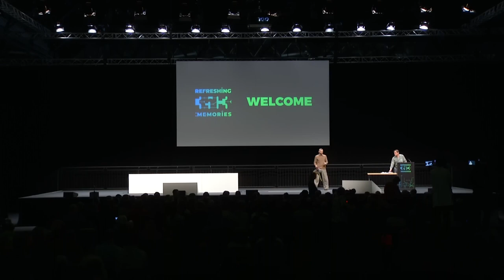35C3 - The Precariat: A Disruptive Class for Disruptive Times. - deutsche Übersetzung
Why and How the Precariat will define the Global Transformation to save our planet.

The combination of the ongoing technological revolution, globalisation and what are usually called 'neo-liberal' economic policies has generated a global system of rentier capitalism in which property rights have supplanted free market principles and in which a new global class structure has taken shape. The 20th century income distribution system has broken down irretrievably, and a new mass class, the precariat has been growing dramatically fast in every part of the world. What are the deeper reasons for these developments? How does an ecologically sustainable strategy look like? Is it possible to restore a balanced market economy in which inequalities and insecurities will lessen and in which the drift to populist and even neo-fascist politics will be reversed? This talk will try to provide answers.

Guy Standing